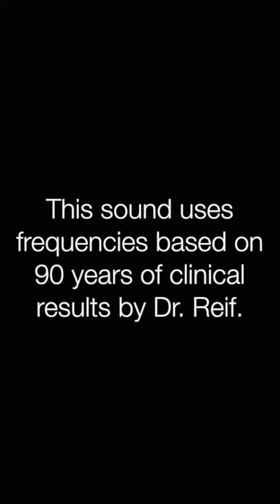✅小腸のカビ ★腸のカビにも注意して〓Mold in small intestine. Relax & Healing music with Dr. Rife.